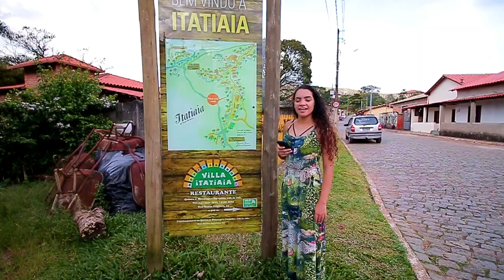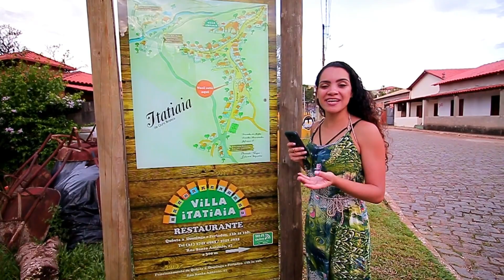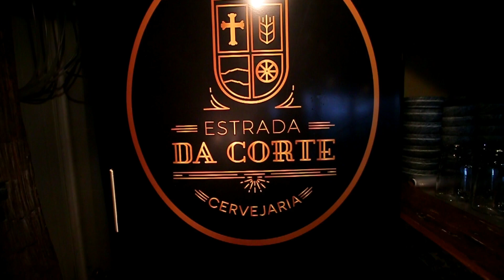Saiba onde comer em Itatiaia & conheça a história da Estrada Real - Viajar com Economia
Viajar com Economia ; Vivi pra viajar 7